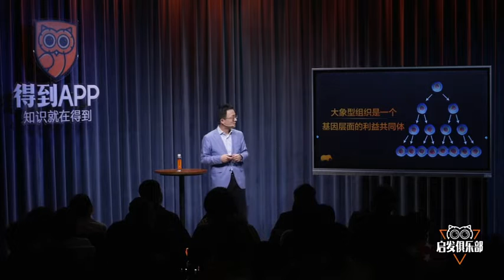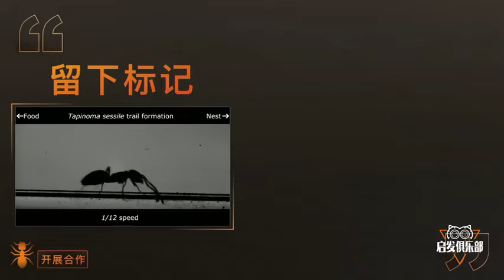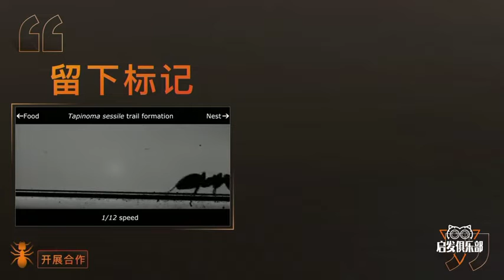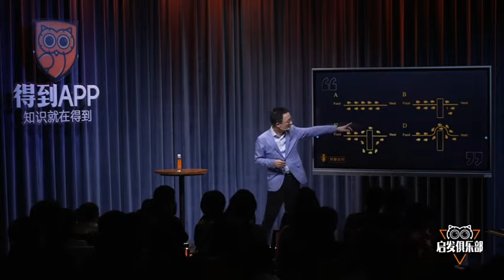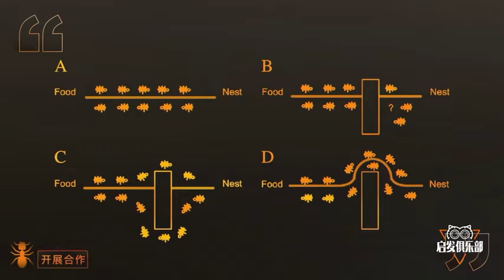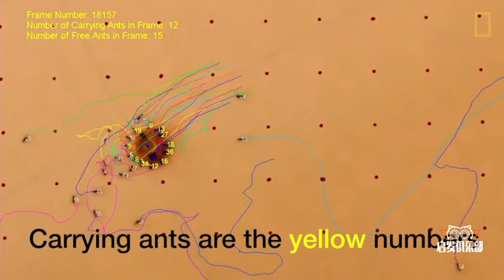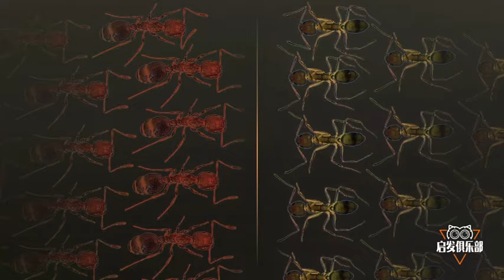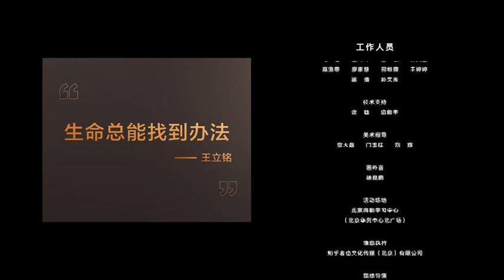启发俱乐部第55期王立铭：未来组织长什么样？